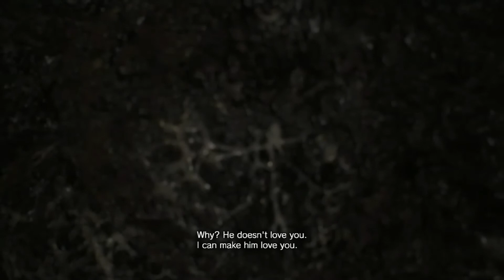Resident Evil 7 Biohazard (Part 9)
Part 9 of Resident Evil 7 Biohazard game play. Join me as I get lost in the hallways of the ship and confirm that Mia is a lying cow.